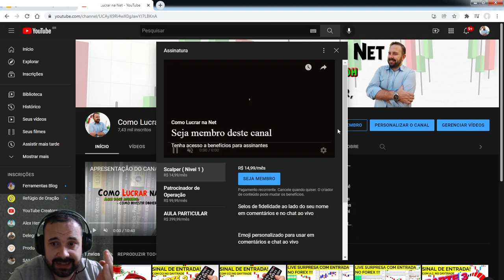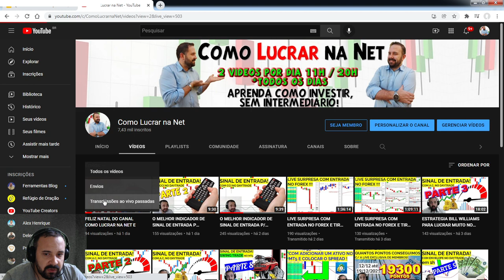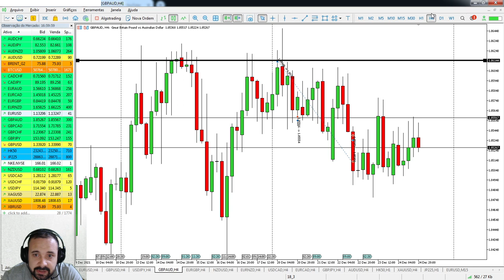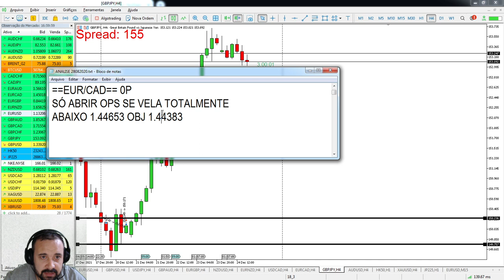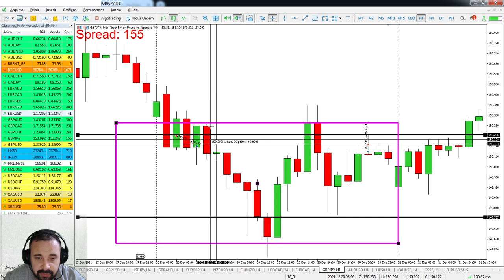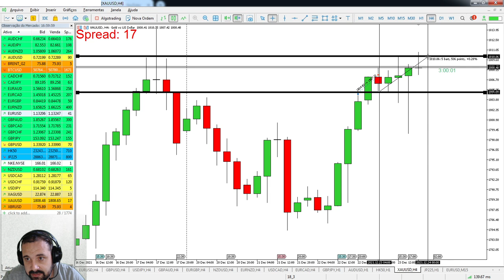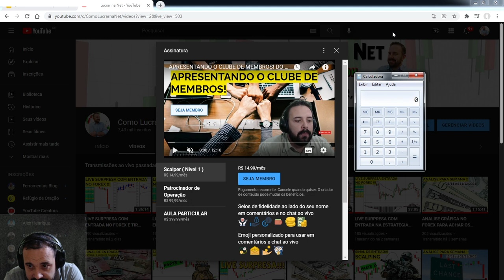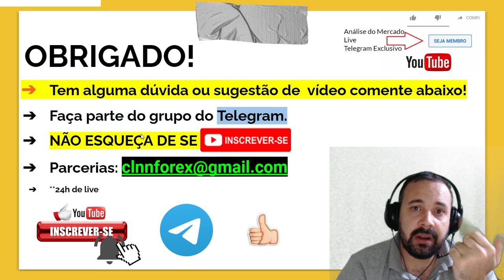QUANTOS PONTOS CONSEGUIMOS EM 1 SEMANA NO FOREX COM ANALISE DA SEMANA PASSADA NO DAY TRADE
LINK PARA COMPRAR MEU E-BOOK:
 No vídeo de hoje você vai aprender QUANTO LUCRAMOS SEMANA PASSADA! P/ LIVE EXCLUSIVA DE MEMBROS DAS 20H NÃO FICAR MUITO LONGA;

Após ver todos os videos do canal, se você ainda tem dificuldade para operar no forex assista, para aulas particulares: